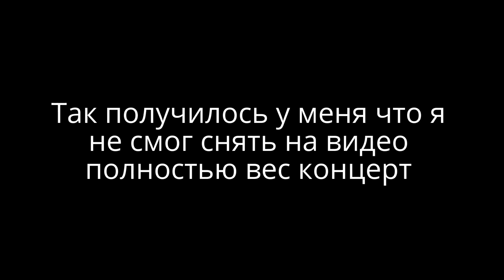Rok maratons 2016 в Даугавпилсе